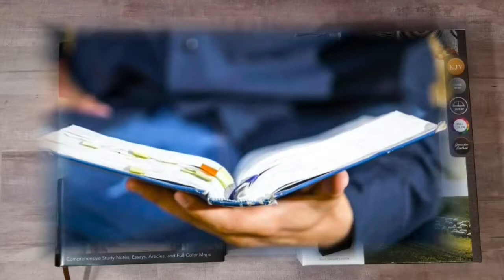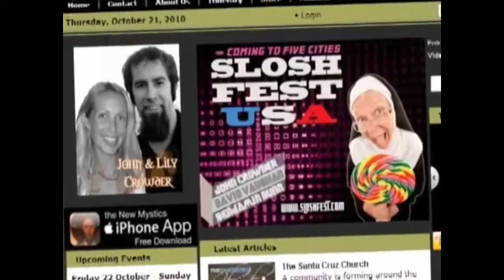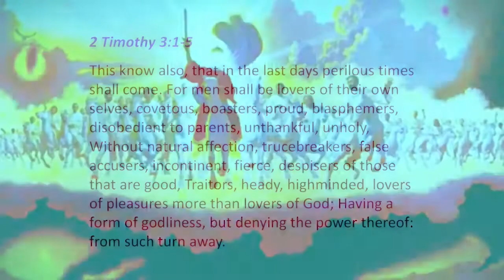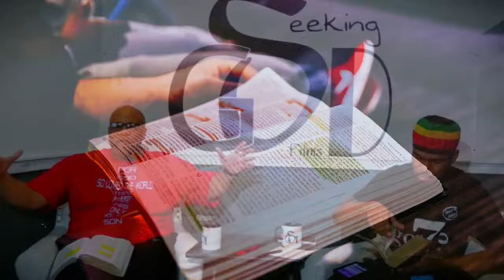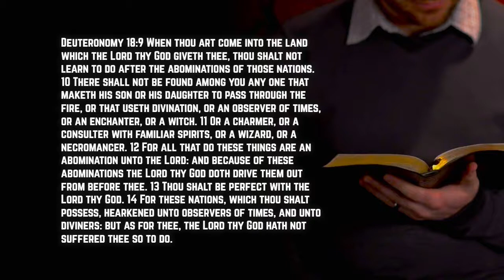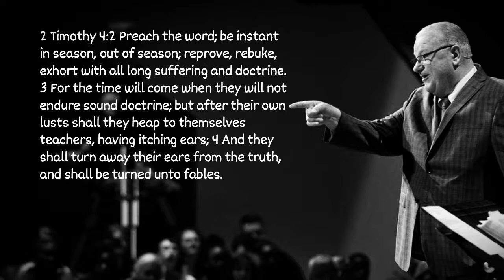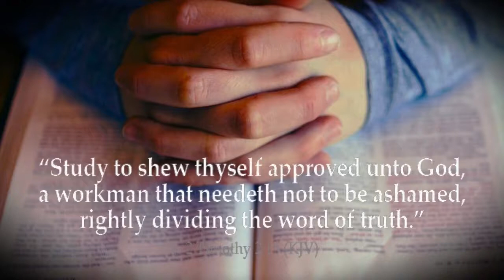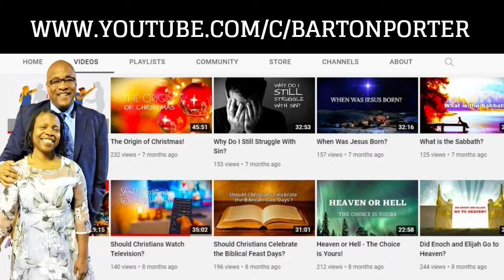Is the Devil in Your Church?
Is the Devil in your Church? Let’s find out today!